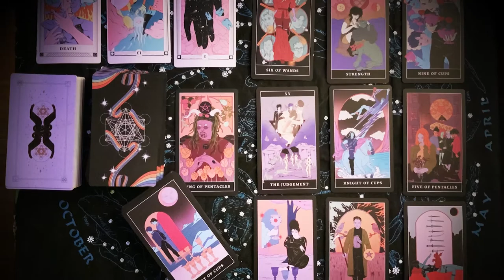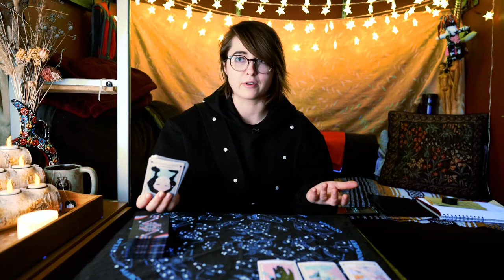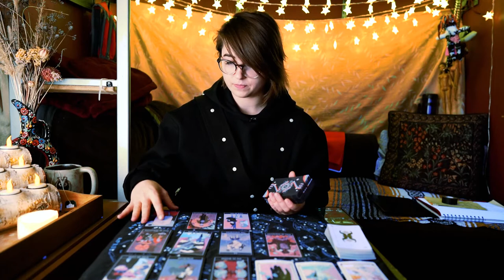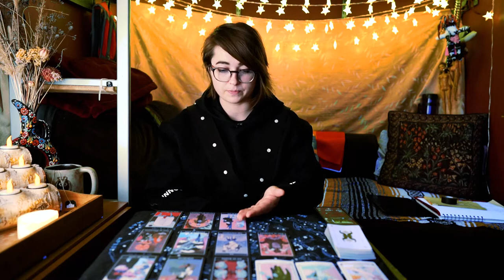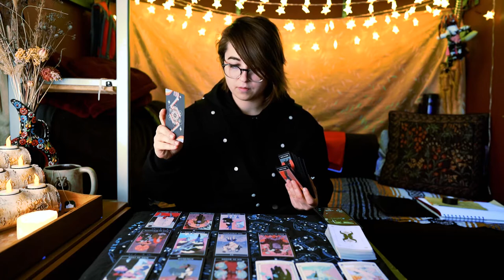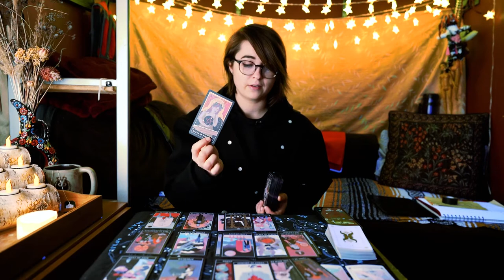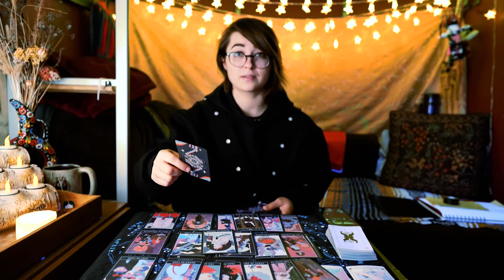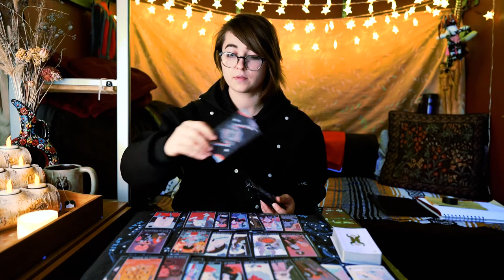Making Up For Lost Time | Daily Tarot Messages 2.8.22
Recommended Listening:
'circle the drain' by Soccer Mommy

Even at our best we can succumb to doubt or worry. Use this opportunity to test your resilience. How deeply do you believe you can be loved just the way you are, wherever you are? Start by honoring your journey. Feel your feelings or say your piece. Good or bad, it is worth the experience to grow and to know yourself even better. Trust that sweetness can be found in the tender places.

Grace

Decks used:
VIATOR SOMNIORUM Oneiromancy Deck (SOLD OUT but check out her other stuff!)